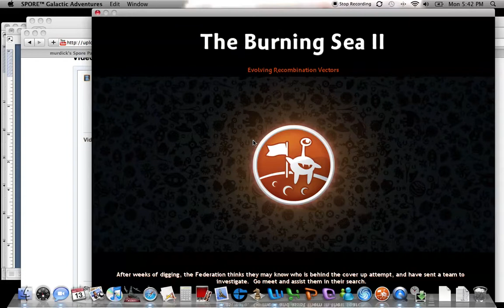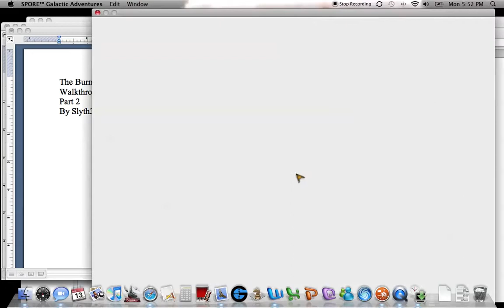Spore GA - The Burning Sea II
The second episode in the Burning Sea series.  No sound.